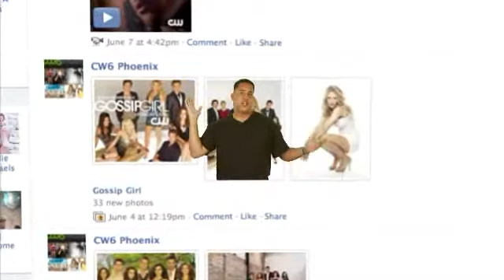Matt Broome CW6 facebook promo